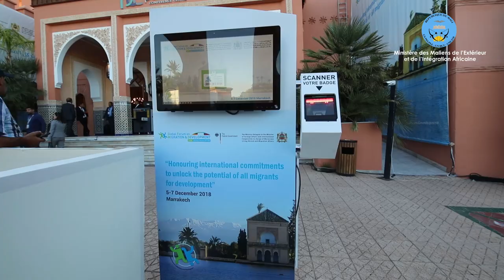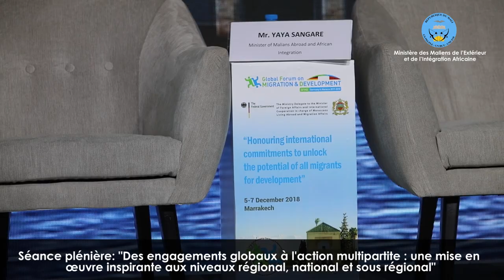Cérémonie d'ouverture du Forum Mondial sur la Migration et le Développement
Le Ministre Yaya Sangaré et sa délégation à la cérémonie d'ouverture du Forum Mondial sur la Migration et le Développement.